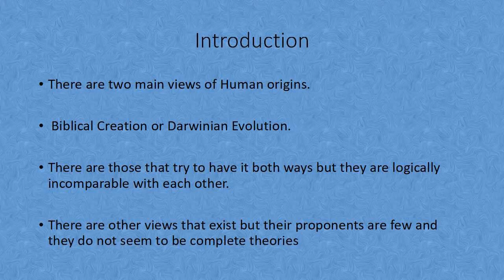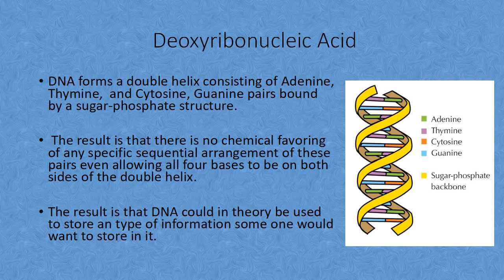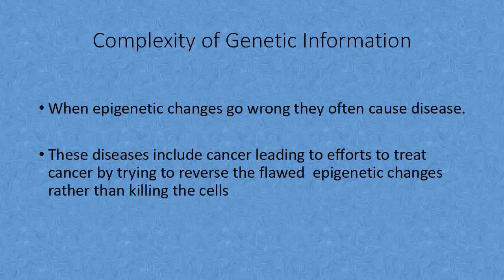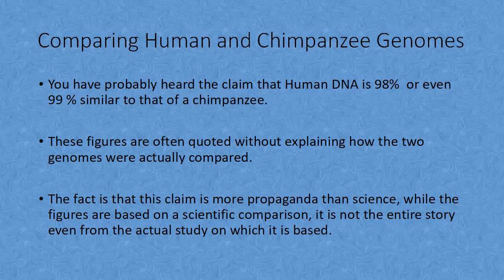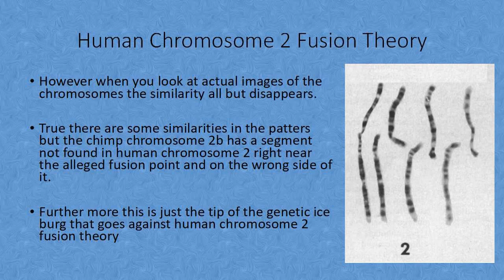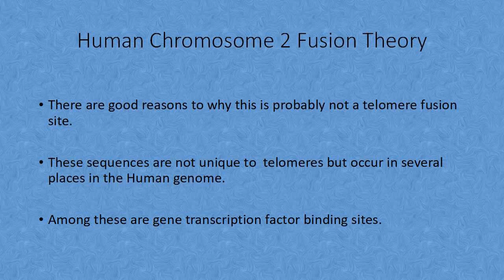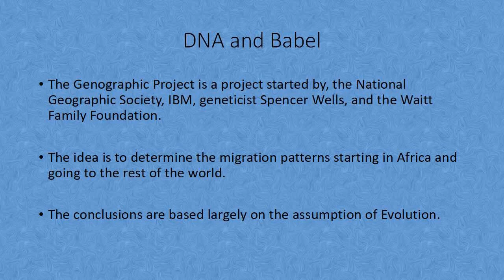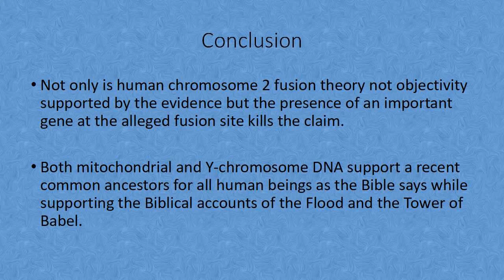Genetics and Human Origin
This is a presentation on human genetics and what it really shows about human origins. We will strip away the assumptions behind most studies and look at the facts. The presentation designed to be given to a live audience and it is based on the following references.

4 Volume Answers Book Box Set